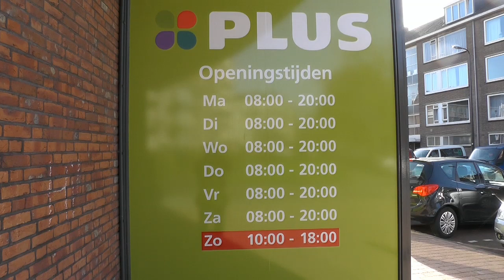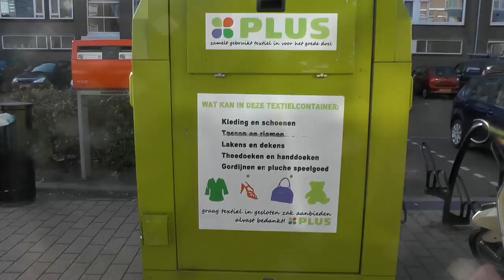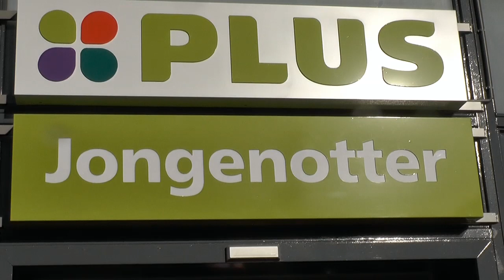jongenotter movie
Vandaag weer voedselbank actie bij plus Jongenotter Rijswijk.
om 16.00 uur waren er al 70 dozen met voedsel ed  gedoneerd.